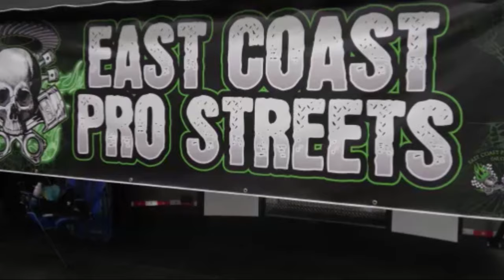1941 Willys Pro Street Coupe Tuned Port Injecteid Big Block